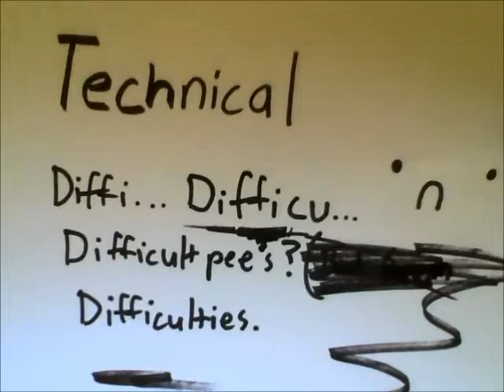Welcome to Sometimes Retro!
Hi everyone! This is just a little intro video telling all you lovely people what this channel is about.